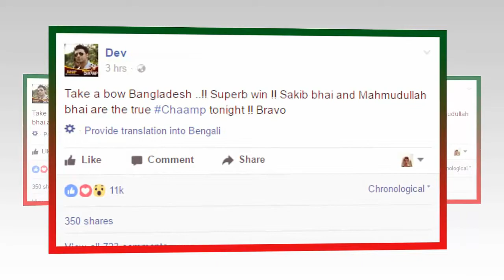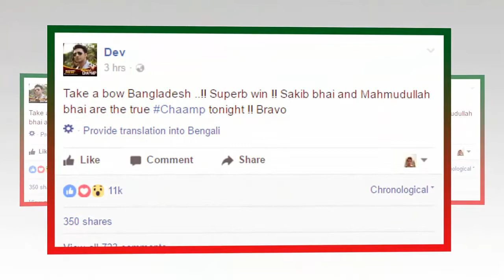বাংলাদেশ ক্রিকেট টিম নিয়ে একি বললেন দেব !!Dev!!bangladesh cricket!!